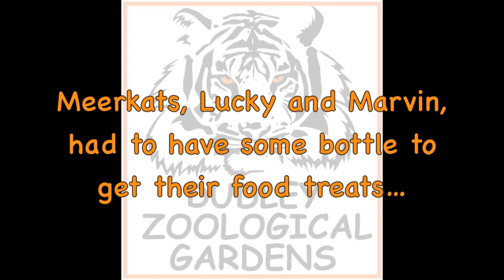Meerkat enrichment 2